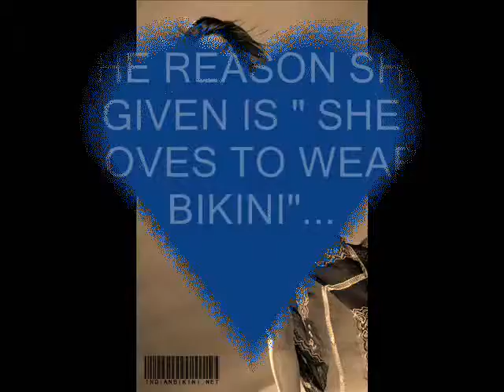PRIYANKA CHOPRA HOT PICS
PRIYANKA CHOPRA INTERESTED IN WEARING TWO PIECE BIKINI'S.. SOME PICS OF PRIYANKA CHOPRA. LEAKED MMS OF PRIYANKA CHOPRA, NUDE PICS OF PRIYANKA CHOPRA